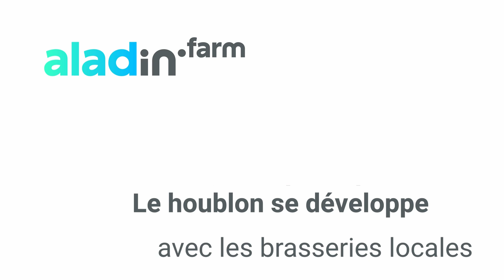Cultiver le houblon, c'est quoi ?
Dans le sillage du développement des microbrasseries locales, des cultures de houblons se montent dans plusieurs régions françaises, éloignées du berceau alsacien. Zoom sur quelques caractéristiques de cette culture...